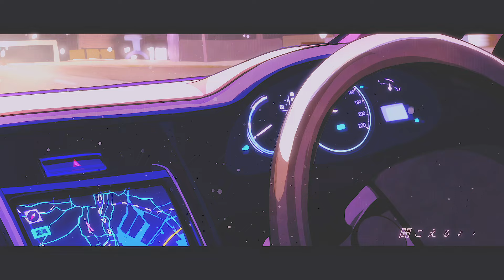ジャンク フジヤマ「流星都市」ティザー映像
●3月6日リリース、カバーアルバム『憧憬都市 City Pop Covers』よりリード曲「流星都市」ティザー映像公開。
"Ryusei Toshi" is lead track From Junk's forthcoming Album on March 6th. This is a remake of 'Original Love' song.

「流星都市」のオリジナルは、1995年のOriginal Loveの6thアルバム『RAINBOW RACE』収録。名曲として人気のナンバーをカバー。

流星都市　作詞・作曲：田島貴男 (Music & Lyrics: Takao Tajima)

Produced by Tatsuki Kamiya & Junk Fujiyama
Co-Produced by Kazuhiro Sasaki (OfficeMilMil)
Vocal, Chorus：Junk Fujiyama
Guitar, Chorus & All Other Instruments：Tatsuki Kamiya
Bass：Shu Maino
Trumpet：Atsuki (FIRE HORNS)
Trombone：Tocchi (FIRE HORNS)
Alto Saxophone：Akina Sakata
Arranged & Mixed by Tatsuki Kamiya
Mastered by Yuta Tada (PONY CANYON)
Illustration：J
Movie：Fujino
Director：Fumihiko Oizumi (PONY CANYON)
◎3月6日　MV FULL VERSION公開予定

●ジャンク フジヤマ『憧憬都市 City Pop Covers』
2024年3月6日（水）発売決定‼
価格：3,300円(税込)　品番：PCCA-06277
・収録曲 /（オリジナルアーティスト情報）
WINDY SUMMER /（杏里）
テレフォン・ナンバー/（大橋純子）
ふたりの夏物語 NEVER ENDING SUMMER /（杉山清貴&オメガトライブ）
流星都市/（Original Love）
夏の終りのハーモニー (duet with 神谷樹) /（井上陽水 & 安全地帯）
真夜中のドア～stay with me /（松原みき）
真昼/（benzo）
黄昏のBAY CITY /（八神純子）
雨のステイション/（荒井由実）
夢の途中/（来生たかお）
真夜中のドア～stay with me (duet with biki) /（松原みき）

●こんなカヴァー集を待っていた！
ただブームに乗っただけ、オリジナルの魅力に頼り切った無個性リメイクなんて、もう要らない。シンガーのリアルな存在感とスピリットが注ぎ込まれた名曲リニューアルに、心は自然と熱くなる!!
金澤寿和 (Light Mellow)

●Album ”DREAMIN’” & "Shokei Toshi" Vinyl is now available for overseas customers at PONYCANYOSHOP.

『憧憬都市 City Pop Covers』リリース・ライブ
3月24日（日） 13:30 開場 14:30 開演
4月7日（日） 16 :45 開場 17:30 開演